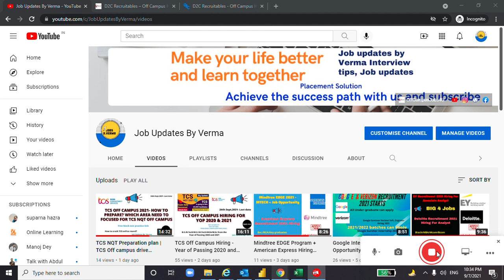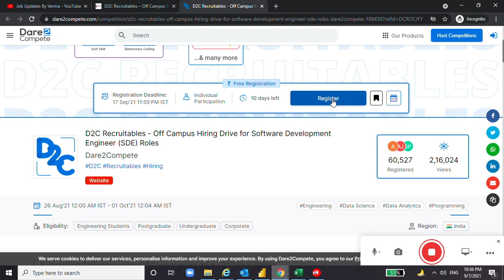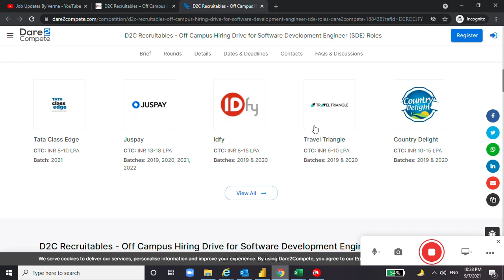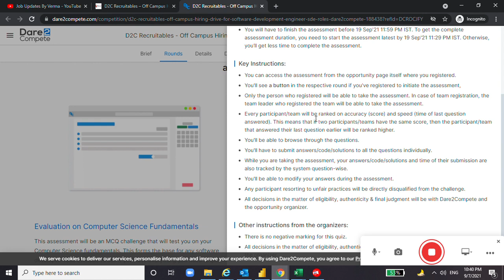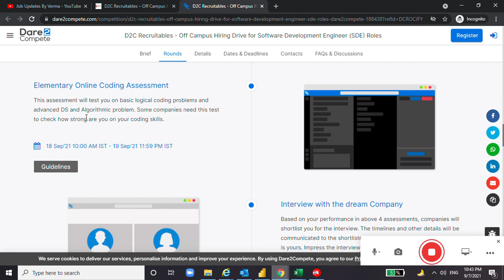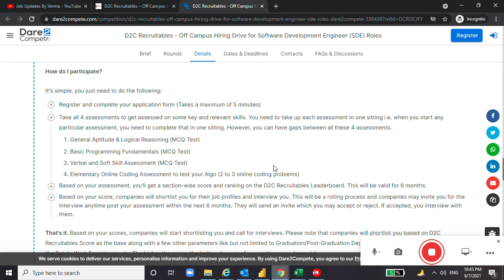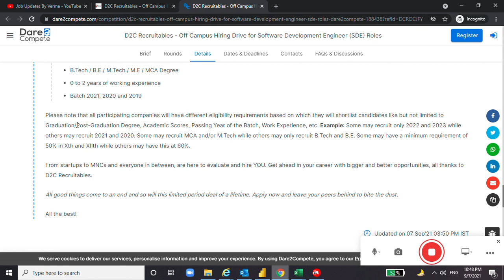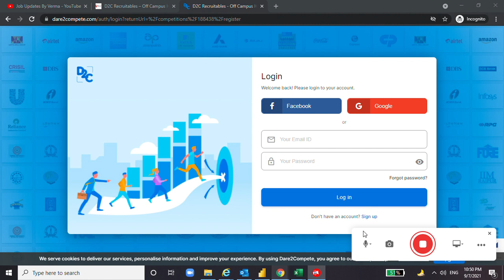D2C Recruitables - How to Prepare for 32LPA Jobs - Get Your Dream Job | Biggest Off-Campus Hiring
D2C Recruitables - Off Campus Hiring Drive for Software Development Engineer (SDE) Roles Upto 32LPA -Get Your Dream Job | Biggest Off-Campus Hiring | Pattern | Syllabus
Hello everyone this video is all about Some off campus updates full time opportunity for the freshers batch so in the video i discussed complete process if you have any doubt you can ask in the comment section.

D2C Recruitables - Off Campus

Gateway of your dream jobs in dream companies like Walmart, juspay, Intuit, Myntra like product based big companies.

Registration Deadline:17 Sep'21 11:59 PM IST

It's simple, you just need to do the following:

Register and complete your application form (Takes a maximum of 5 minutes)
Take all 4 assessments to get assessed on some key and relevant skills. You need to take up each assessment in one sitting i.e. when you start any particular assessment, you need to complete that in one sitting. However, you can have gaps between all these 4 assessments.
General Aptitude & Logical Reasoning (MCQ Test)
Basic Programming Fundamentals (MCQ Test)
Verbal and Soft Skill Assessment (MCQ Test)
Elementary Online Coding Assessment to test your Algo (2 to 3 online coding problems)
Based on your assessment, you'll get a section-wise score and ranking on the D2C Recruitables Leaderboard. This will be valid for 6 months.
Based on your score, companies will shortlist you for their job profiles and interview you. This will be a rolling process and companies may invite you for the interview anytime post your assessment within the next 6 months. They will send an invite which you may accept or reject. If accepted, you interview with them.
That's it. Based on your scores, companies will start shortlisting you and call for interviews. Please note that companies will shortlist you based on D2C Recruitables Score as the base along with a few other parameters like but not limited to Graduation/Post-Graduation Degree, Academic Scores, Passing Year of the Batch, Work Experience, etc. The higher the score, the better chances of you getting your dream job.

Am I eligible?

If you're looking for Software Development Engineer (SDE) or equivalent roles, decent salaries, and amazing companies, then this is what you need

Students looking for their first job or internships that may get them Pre-Placement Offers (PPOs)
Pursuing a full-time B.Tech / B.E./ M.Tech / M.E / MCA
Batch 2022 and 2023
Freshers and Work Experience Candidates looking for their first job or a new job
B.Tech / B.E./ M.Tech./ M.E / MCA Degree
0 to 2 years of working experience
Batch 2021, 2020 and 2019
Please note that all participating companies will have different eligibility requirements based on which they will shortlist candidates like but not limited to Graduation/Post-Graduation Degree, Academic Scores, Passing Year of the Batch, Work Experience, etc. Example: Some may recruit only 2022 and 2023 while others may recruit 2021 and 2020. Some may recruit MCA and/or M.Tech while others may only recruit B.Tech and B.E. Some may have a minimum requirement of 50% in Xth and XIIth while others may have this at 60%.

join our telegram channel: Job Updates😊

About us: On Job Updates By Verma Channel we are giving  Latest Job Updates and Latest Government Job Updates are given also we provide Updates of PSU Jobs and other Engineering Jobs for Engineering Disciplines as well as many other Graduates. We also updates videos for tips of Interview questions in technical round of campus drives as well as pseudo code questions.